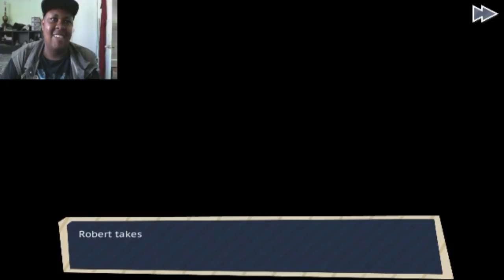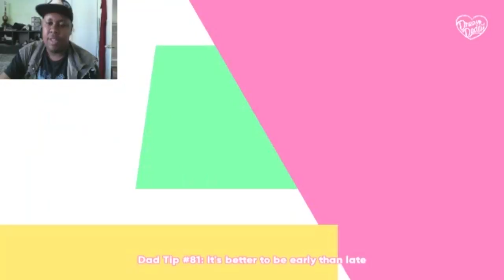SO MANY DADDIES! ROBERT'S ONE NIGHT STAND! 🌈 Dream Daddy w/ @LaximusBlack Episode 2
Welcome to Lax Land! The Happiest Place On Earth! (Not Disney)

Today I meet more dads then I get LAID! MY GAWHD!